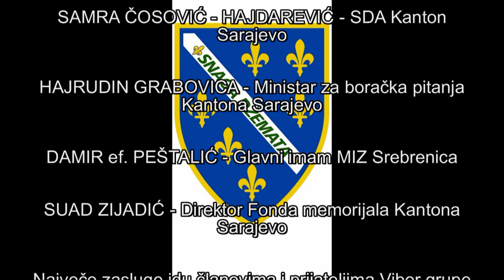BAJRAM U SREBRENICI 2020. - ZIJARET POVRATNICIMA - SNAGA DŽEMATA ZENICA